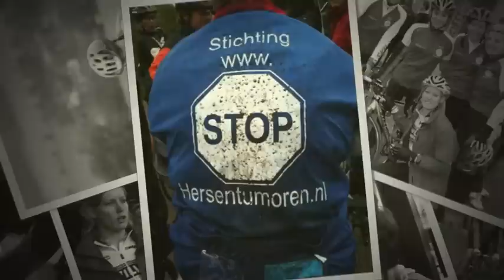Limburgs Mooiste 25 juni 2011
A couple of friends and family cycling 'Limburgs Mooiste' - a 110 km cycling tour for the Dutch STOP Braintumor Foundation but specifically for Geertje.

Music: 'Your Sunrise' by the AXE family; Ward, Boy, Anne & Desiree Bijlmakers